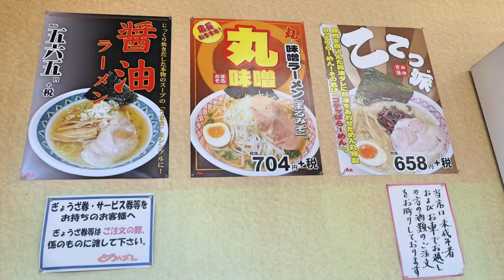【ラーメンめん丸②】 丸味噌バターラーメンとしめ飯を食す ＃677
ゆで太郎大久保店に向かうも閉店、がっかり　ここに来ました